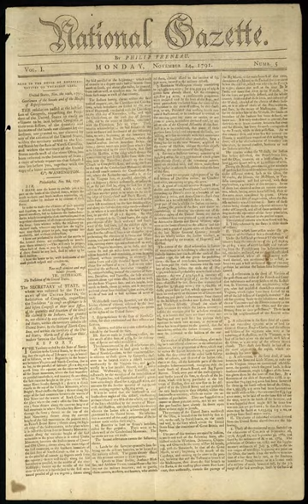National Gazette | Wikipedia audio article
- Socrates

SUMMARY
The National Gazette was a Democratic-Republican partisan newspaper that was first published on October 31, 1791. It was edited and published semiweekly by poet and printer Philip Freneau until October 23, 1793.
The National Gazette was founded at the urging of Republican leaders James Madison and Thomas Jefferson in order to counter the influence of the rival Federalist newspaper, the Gazette of the United States. Not unlike other papers of the era, the National Gazette centered on its fervent political content. The Gazette's political content was often written pseudonymously, and was directed against the Federalist Party. Many prominent Republicans contributed articles, often pseudonymously, including Madison and Jefferson.The Gazette is unique among early American partisan newspapers for being substantially supported by a major player within a sitting Administration (then Secretary of State Thomas Jefferson) while simultaneously attacking that Administration's own policies. Jefferson enticed Freneau to come to Philadelphia to edit the Gazette by hiring him as a translator at the United States Department of State for an annual salary of $250. Federalist writers, including Alexander Hamilton, attacked this as a conflict of interest.  Hamilton and other Federalists also financially supported their own partisan newspaper, the Gazette of the United States, although their publication did not attack Washington and his policies, but praised them effusively.
Freneau's Gazette spent much of its time criticizing the policies of the Washington Administration.  For example, the paper described Alexander Hamilton's financial policies in 1792 as "numerous evils...pregnant with every mischief," and described George Washington's sixty-first birthday celebration as "a forerunner of other monarchical vices," The Gazette's strident polemics and screeds against the Washington administration led President Washington to despise the Gazette, and to refer to its editor pejoratively as "that Rascal Freneau."
The National Gazette unofficially stopped publishing in October 1793, two years after its establishment, citing "a considerable quantity of new and elegant printing types from Europe" to be obtained, but it is believed that the outbreak of yellow fever in Philadelphia combined with dwindling subscriptions contributed to the paper's demise.  Jefferson would later resign as Secretary of State, ending Freneau's main source of income aside from the paper.